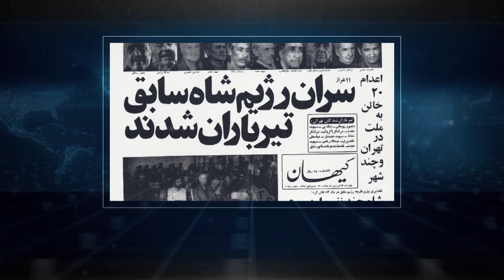تفسیر خبر چهارشنبه 30 مرداد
منافع مشترک و تضاد منافع جناح های جمهوری اسلامی
میهمانان: آقایان ایرج مصداقی و هوشنگ امیراحمدی
امشب در تفسیر خبر